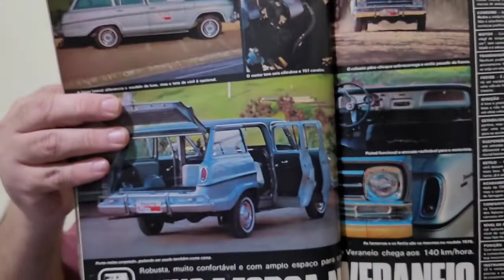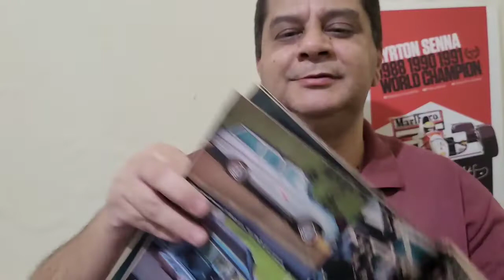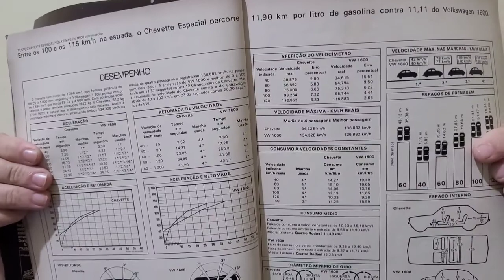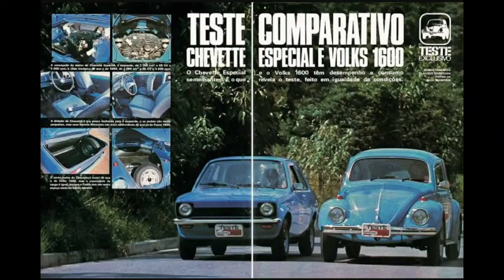TESTE DE ÉPOCA: Chevette x Fusca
Teste de época da Revista 4 Rodas, edição de abril de 1976, entre o Chevrolet Chevette Especial e o Volkswagen Fusca 1600